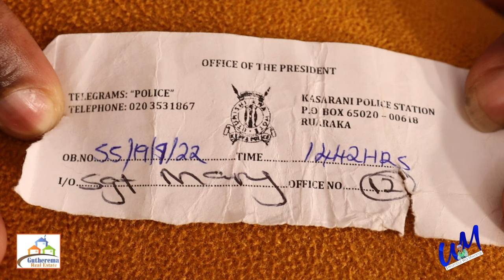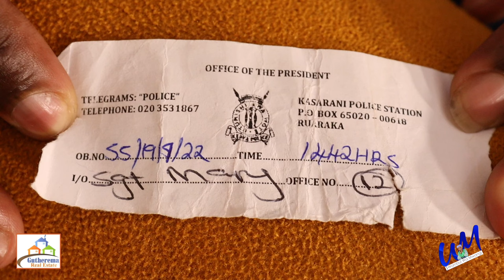Gatagatî ka haro nyingî iria anahûra ya rita rîrî îrarî njûru tondû aningire kîromo gîgîatûka💔😭